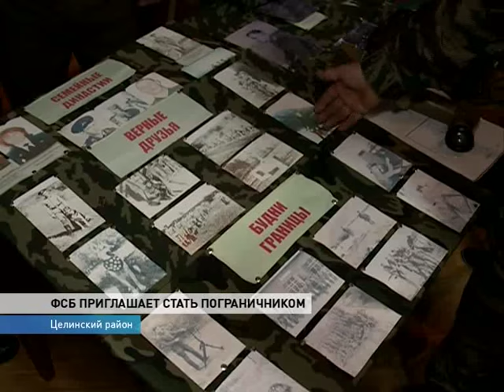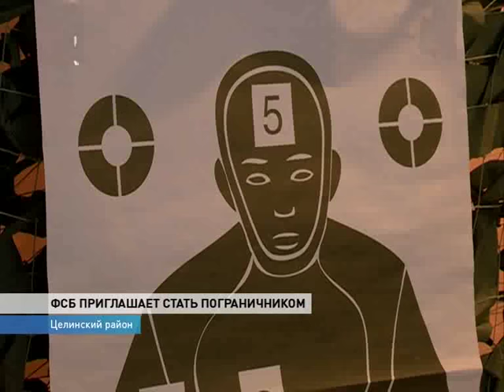Военно-патриотическая акция ФСБ в Целине